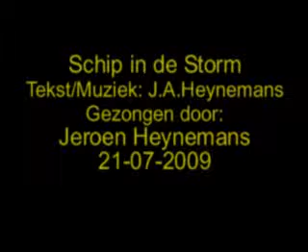Schip in de Storm